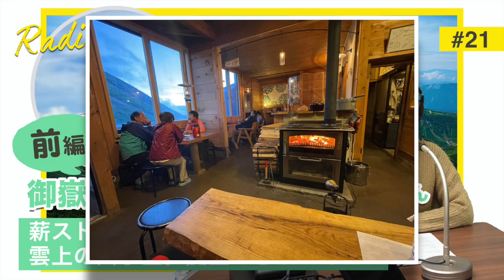御嶽五の池小屋の小屋番・市川典司さんの山小屋ストーリー【ラジオ 山小屋ストーリーズ】2022年8月21日放送 #21 ディレクターズカット版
♪♪▲▲FMラジオ番組「山小屋ストーリーズ」のディレクターズカット版です▲▲♪♪

第21回は、御嶽山にある御嶽五の池小屋の小屋番、市川典司さんの山小屋ストーリーです。
19歳頃からバイクで日本を旅して巡り、山小屋でのアルバイトにたどり着いた市川さん。どんなきっかけで五の池小屋の小屋番になったのか。現在人気の「雲上の薪ストーブカフェ“ぱんだ屋”」の秘密とは!? 市川さんと華恵さんとのトークをお楽しみください。

※本コンテンツは音声中心のコンテンツとなります。

こちらも合わせてチェック！

番組中で紹介した山と溪谷社の本
『これでいいのか登山道』　※電子版もあります

番組パーソナリティ矢部華恵さんの著書『華恵、山に行く。』（2010年刊）が、電子書籍版となって復刻しました。詳しくはこちら

◎「山小屋ストーリーズ」とは？
FMラジオ局interfm（TOKYO：89.7MHz）と山と溪谷社でお届けするラジオ番組「山小屋ストーリーズ」が、2022年4月より放送を開始しました。毎週日曜日7:30～8:00にお送りしています。
この番組は、山小屋を運営する経営者やスタッフの方々をゲストに迎え、山小屋のスタッフとなった経緯、山や山小屋に対する想い・魅力について聞いていくラジオ番組です。
お話を聞くのは、モデル・エッセイストとして活躍中で、山への造詣も深い矢部華恵さん。日曜日の朝のひと時を、心地よい音楽と素敵なストーリーで彩っていきます。
interfmの放送区域は、東京都23区および横浜市・川崎市・千葉市・さいたま市・成田国際空港を含む首都圏地域となっていますが、放送区域外の方も、こちらの山と溪谷ch.ではディレクターズカット版をお聴きいただけます。ぜひお楽しみください。

「山小屋ストーリーズ」番組概要
放送局 ：Interfm（TOKYO 89.7 MHz）
放送日時：毎週日曜日7:30～8:00
放送形態：収録番組
制作協力：山と溪谷社

山と溪谷ch.